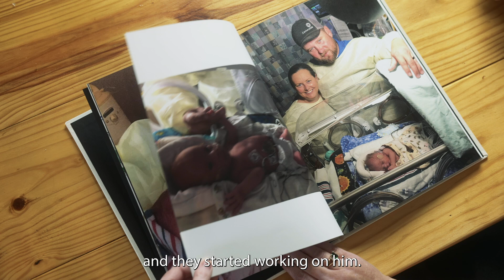River's Story - 2024 CMN Hospitals Miracle Child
Meet River Hardy, the local 2024 Miracle Child for Children's Miracle Network at CHRISTUS Trinity Mother Frances Health System.